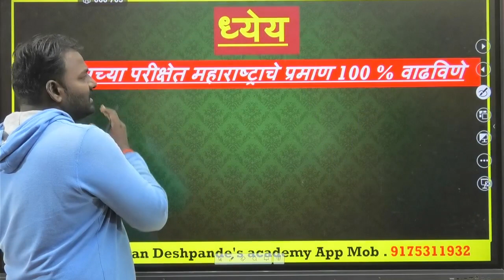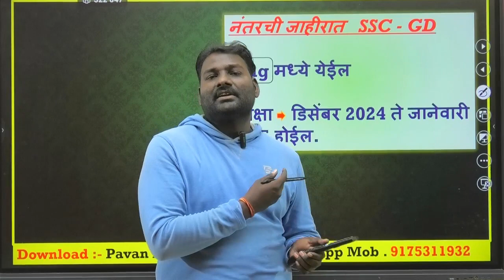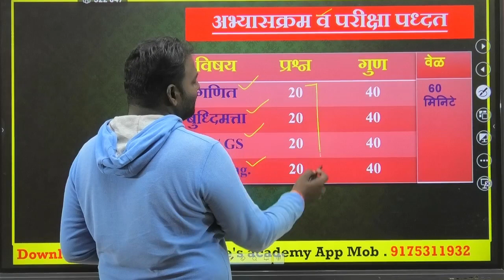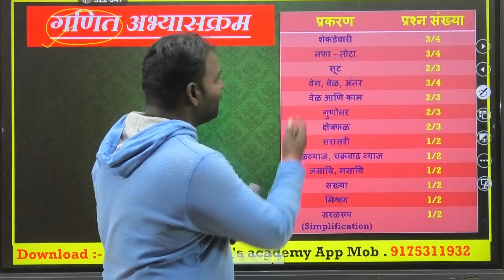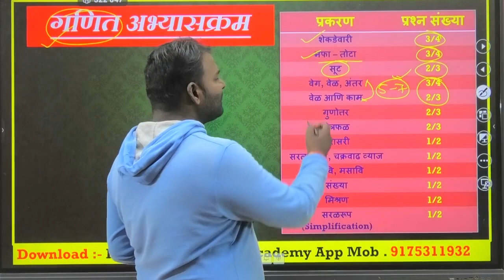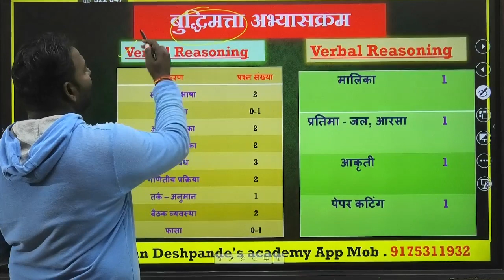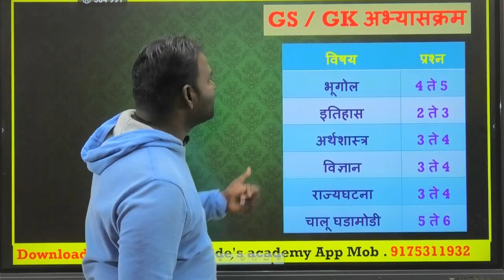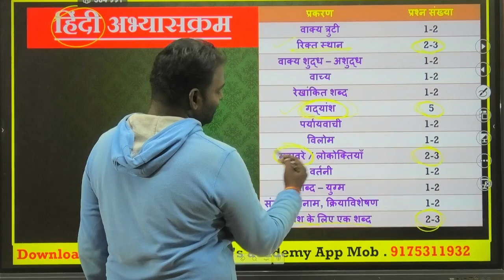SSC-GD संपूर्ण माहिती || SSC GD Vacancy 2023-24 latest update|| वय ||पात्रता|| SSC GD अभ्यासक्रम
संग्राम बॅच  :-  IBPS / TCS  पॅटर्न ला भेडणारी बॅच. जास्तीत जास्त सराव वर भर

TCS पॅटर्न नुसार TCS ने घेतलेल्या सर्व प्रश्नपत्रिकांमधील अंकगणित आणि बुद्धिमता, मराठी व्याकरण, इंग्रजी व्याकरण तसेच सामान्य अध्ययन चा सराव घेतला जाणार.

संपूर्ण जलसंपदा भरती तसेच सरळसेवा च्या संपूर्ण तयारी साठी

♦️ जलसंपदा भरती ध्येय असणाऱ्या विद्यार्थ्यांसाठी अत्यंत महत्वाची बॅच

🔥Maharashtra जलसंपदा विभाग भरती 2023 Live Batch Purchase Link, Use code "PAVAN15" -

🔥Grab the Offer For Maharashtra Police Bharti Online Coaching, Use code "PAVAN15"

🔥Get attractive discount on Maharashtra Super Pack 2023 SuperCoaching, Use code "PAVAN15"

🥳️Maharashtra Jalsampda Vibhag Bharti SuperCoaching includes:
8+ Courses by Super Teachers
200+ Live Classes by Experts
100+ Study Notes
1500+ Practice Questions